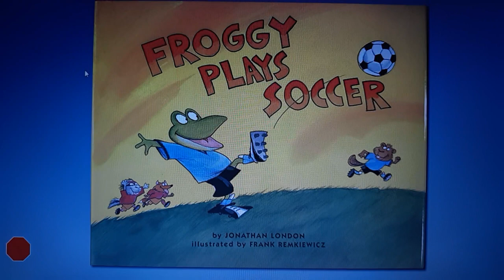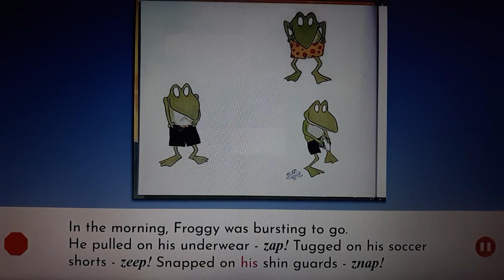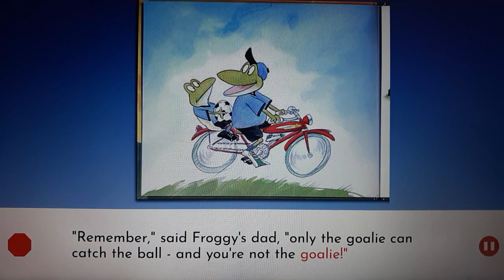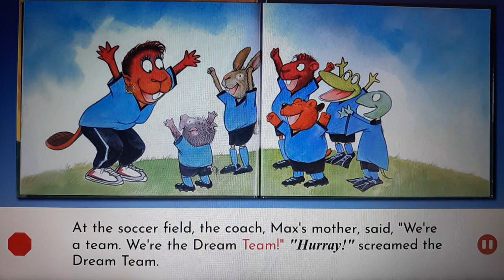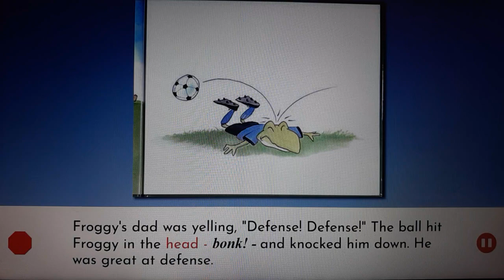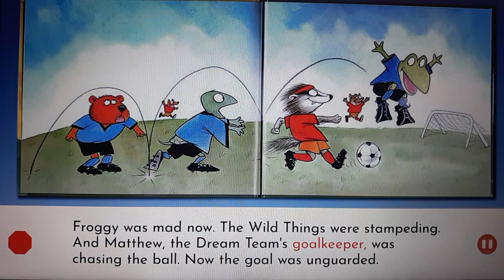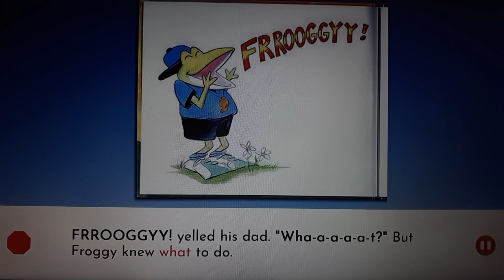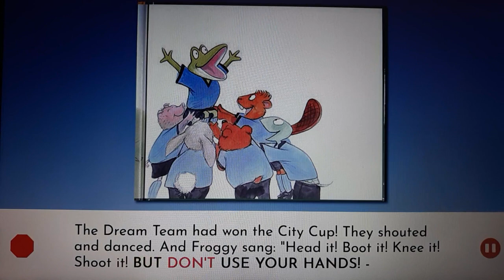Froggy Plays Soccer by Jonathan London illustrated by Frank Remkiewicz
📕 Froggy Plays Soccer
by Jonathan London
illustrated by Frank Remkiewicz

Froggy couldn't sleep.
He looked out the window.
The full moon was rising.
It looked like a soccer ball.
"Tomorrow's the big game!"
he said out loud.
"If we beat the Wild Things,
we win the City Cup!"

In the morning, Froggy was bursting to go.
He pulled on his underwear - zap!
Tugged on his soccer shorts - zeep!
Snapped on his shin guards - znap!
Wiggled on his soccer shirt - zlim!
Pulled on his soccer socks - zoop!
And put on his cleats - zup! zup!

FRROOGGYY! called his father.
Froggy's father was
the assistant coach.
"Wha-a-a-a-a-t?"
"Let’s go! We'll be late for the game!"
Froggy flopped outside - flop flop flop.

"Remember," said Froggy's dad,
only the goalie can catch the ball
- and you're not the goalie!"
"Now repeat after me:
Head it! Boot it!
Knee it! Shoot it!
BUT DON'T USE YOUR HANDS!"

And Froggy sang:
all the way to the soccer field.

At the soccer field,
the coach, Max's mother, said,
"We're a team. We're the Dream Team!"
"Hurray!" screamed the Dream Team.

Soon, the game was on!
Froggy was doing cartwheels.
Froggy was picking daisies.
Froggy was picking his nose.
The ball bounced off his chest.
He gave a mighty kick -
and missed the ball.

But Max trapped it and passed
it to B.J. who slammed it
right into the net - goal!
It was one to zero - Dream Team!

Again, the two
teams faced off.
The whistle blew.
The Dream Team charged down
the field toward the Wild Things.
Froggy was tying his shoe.

Froggy's dad was yelling,
"Defense! Defense!"
The ball hit Froggy in the head -
bonk! - and knocked him down.
He was great at defense.

At halftime, the Dream
Team held the lead.
"Now remember..."
said Froggy's dad,
and they all chanted together:

The whistle blew and
the second half started.
A fly circled by.
FRROOGGY! called the coach.
"Wha-a-a-a-a-t?"
"Keep your eye on the - Thwap!
The ball smacked him in the eye.

Froggy was mad now.
The Wild Things were stampeding.
And Matthew, the Dream Team's
goalkeeper was chasing the ball.
Now the goal was unguarded.
This was Froggy's chance!
He leapfrogged over Travis.
He leapfrogged over Matthew.
He leapfrogged over the Wild Things'
forward who was firing the ball...

and what a save!
Froggy caught it right before the net.
But, uh-oh - he'd used his hands!

"Oops!" cried Froggy, looking
more red in the face than green.
He looked so silly, the
Dream Team laughed.

The penalty for using his
hands was a free kick at the
goal for the Wild Things.
The Wild Things' star
forward kicked... and scored.
Now it was a tied game!

But it wasn't over yet.
And when there was one minute
left the crowd went crazy.
The clock was ticking.
The ball was coming
right toward Froggy.

FRROOGGYY! yelled his dad.
"Wha-a-a-a-a-t?"
But Froggy knew what to do.

He jammed his hands in his armpits.
He stuffed them in his pockets.
He stuck them in his mouth.
Then he power-kicked the ball
so far down the field that it
bounced over the goalie's head...

smack into the goal. YES!

The Dream Team had
won the City Cup!
They shouted and danced.
And Froggy sang:
"except to slap high fives!" - slap slap slap!